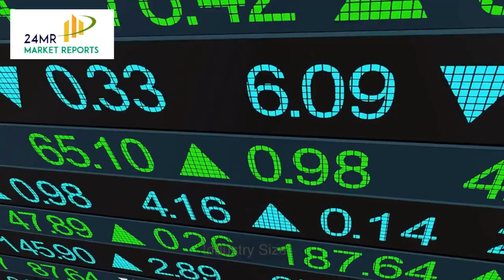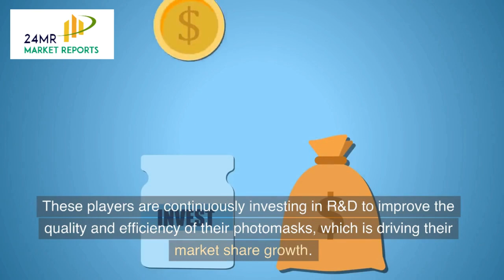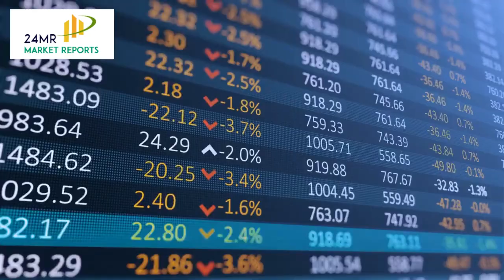Business Guide to Photomasks for Liquid Crystal Display Panels 2023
Photomasks are a critical component in the manufacturing of Liquid Crystal Display (LCD) panels. They are used in the lithography process, which involves transferring the pattern of an electronic circuit onto a glass substrate. In this blog, we will discuss the size, players, market share, and regional data of the photomasks for Liquid Crystal Display panels industry.

Industry Size
The global market size for photomasks used in the manufacturing of LCD panels was valued at approximately $3.5 billion in 2021 and is expected to reach $5.2 billion by 2026, growing at a CAGR of around 8%. The increasing demand for LCD panels in various industries, including consumer electronics, automotive, and aerospace, is driving the growth of the photomasks market.